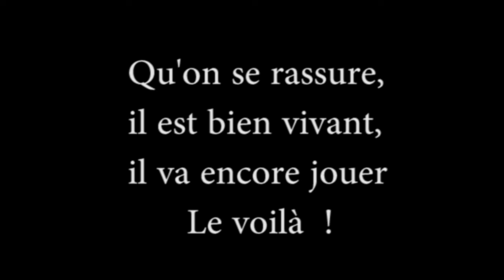211126 Paris Jules Pelissier FH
Un Vençois au Théâtre du Rond-Point